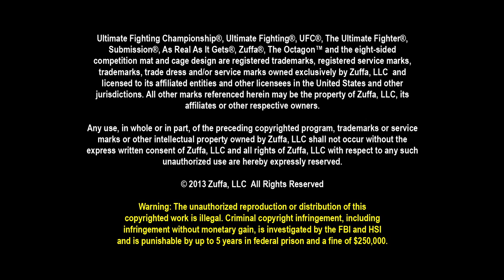UFC on FUEL 10 TV: Fabricio Werdum Octagon Interview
Heavyweight contender Fabricio Werdum pays tribute to the Fortaleza crowd and his opponent Minotauro Nogueira after submitting "Big Nog" on his quest toward a UFC title shot.